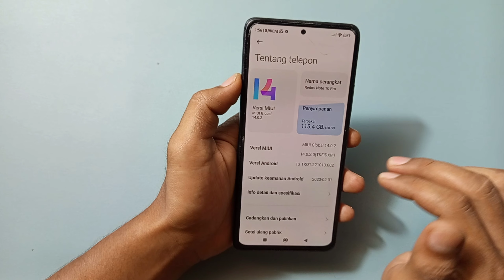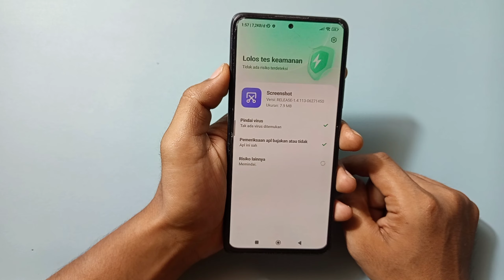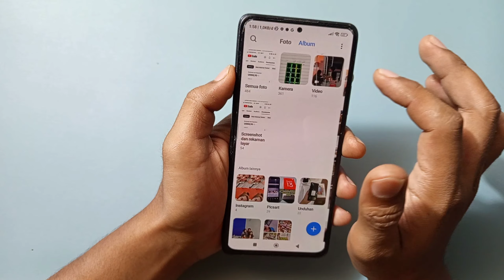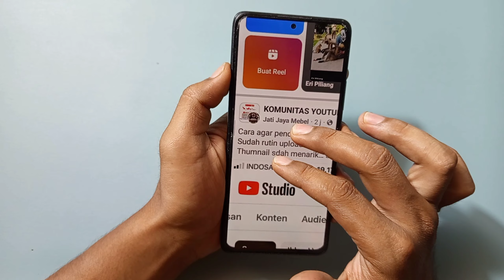update terbaru apk screenshot xiaomi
Apk screenshot terbaru Xiaomi ada fitur baru